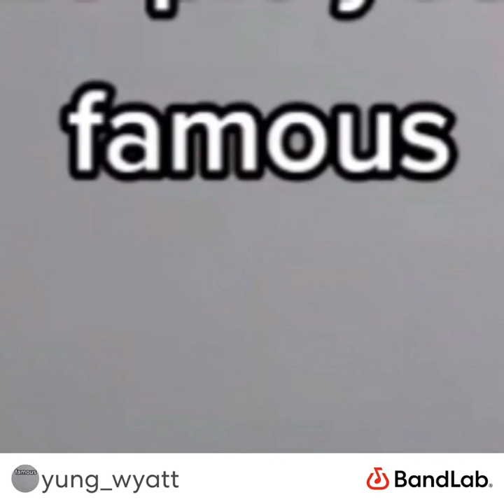Oliver Taylor is king (Oliver Taylor hater diss track)